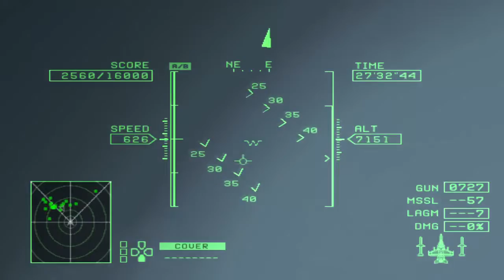Ace Combat Zero: New Sounds Vol. 2 showcase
Shop theme - LAST FLIGHT from SYNERGY4 GENERATE

Mission 2 - MONTAGE FROM AC3

Mission 3 update - clavar la espada from Bleach

Mission 7 - Blockade from AC04

Mission 12 - Winter Storm from AC5

Mission 13 - Closure from AC5